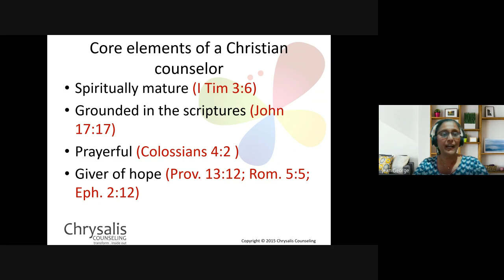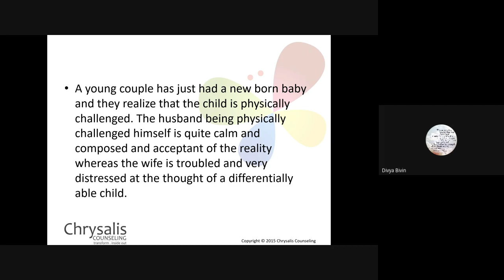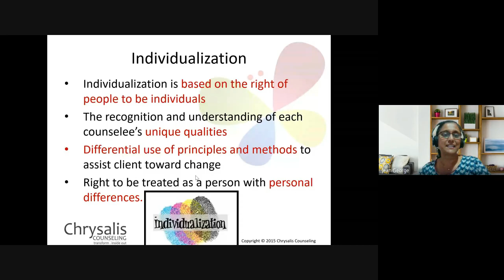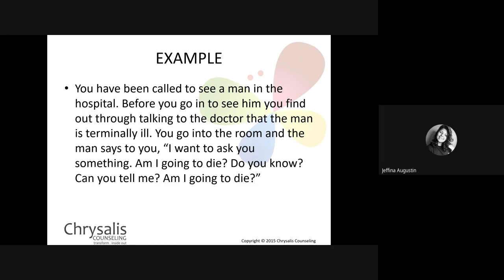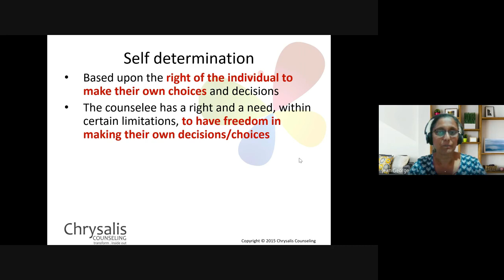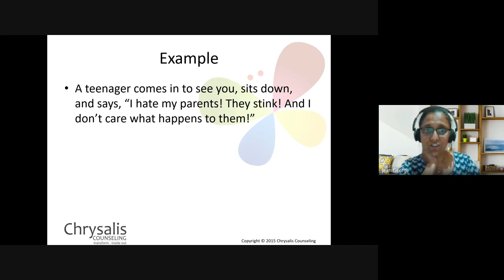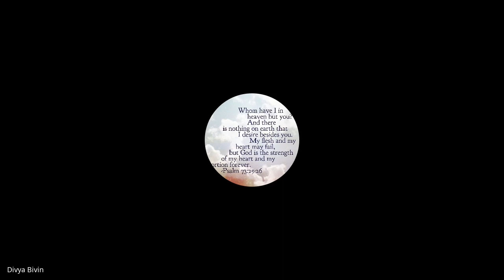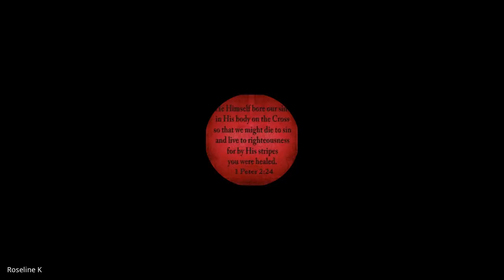Christian Counseling | Lecture 2 :BC210-CC-20230119